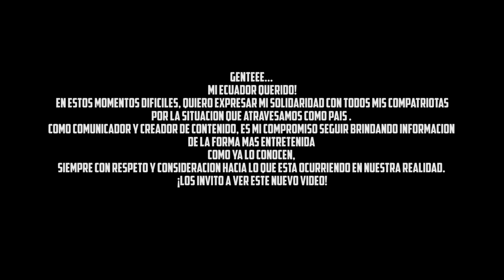Daniel Noboa en El Carpool de Logan | Logan y Logan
El más joven de todos los candidatos presidenciales de Ecuador (35), pero un legado que viene desde hace muchos años. Es Daniel Noboa.
Siempre quise hacerle un carpool a Alvarito, hoy estoy más cerca que nunca xD